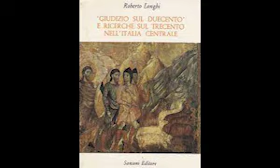Carlo Zuccheri spiega Puccio Capanna